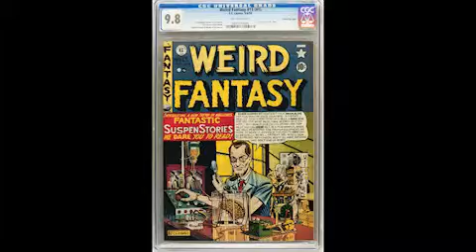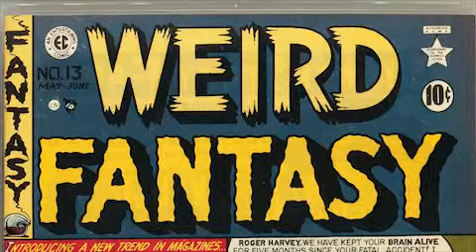Weird Fantasy #13 (#1) Gaines File pedigree 7/10 (EC, 1950) CGC NM/MT 9.8 Off-white pages.